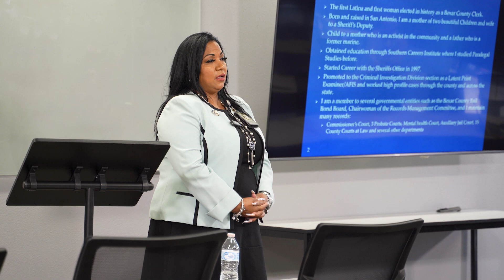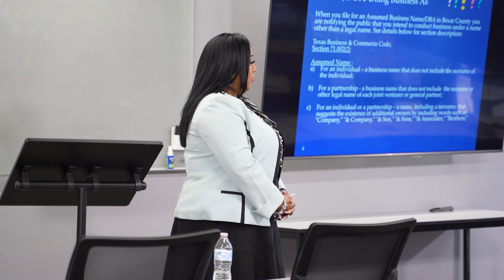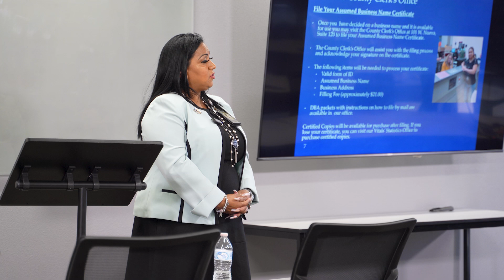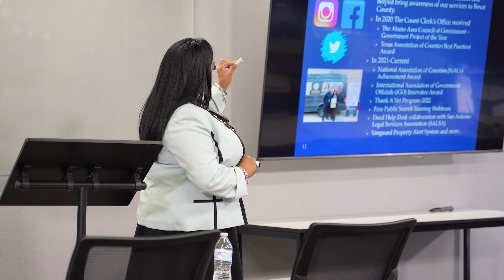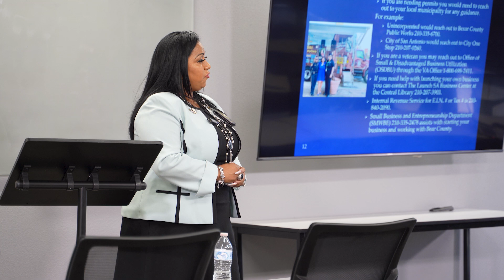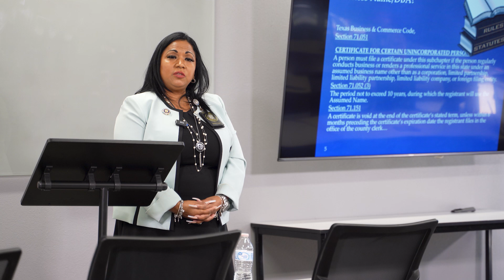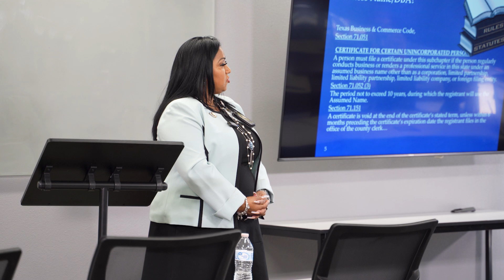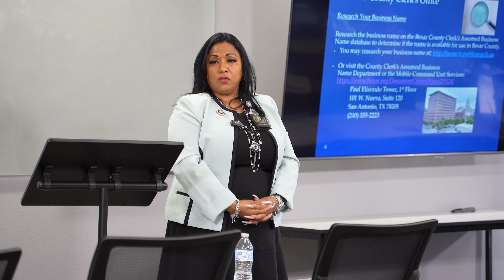Lucy Adame Clark